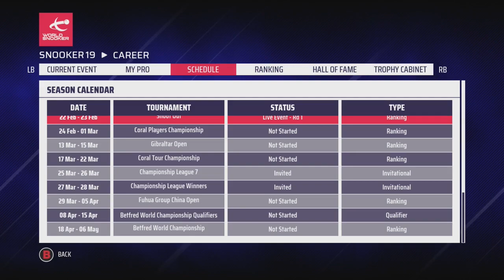EPISODE 100! | Snooker 19: Neil Robertson Pro Career (S2 E31)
On today's Snooker 19 Neil Robertson Pro Career Mode, the action from the second season continues with the last 128 of the BetVictor Snooker Shoot Out against Fan Zhengyi.